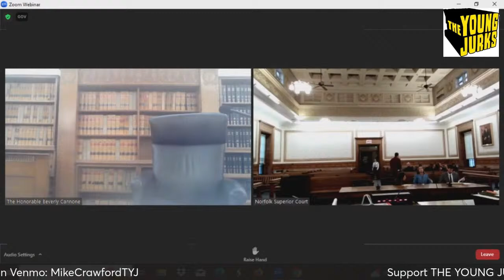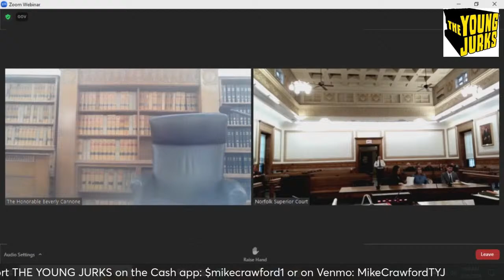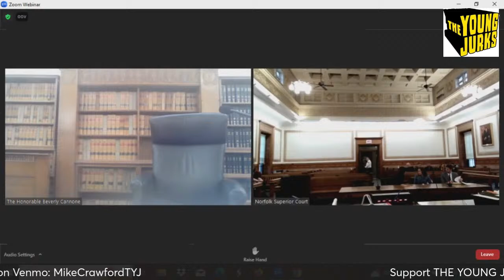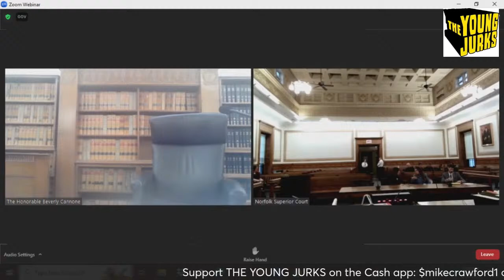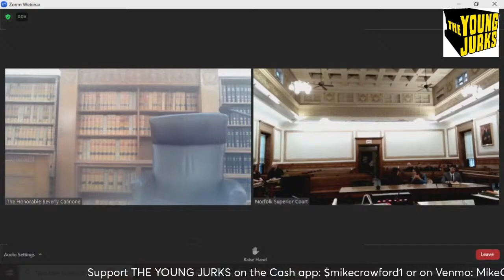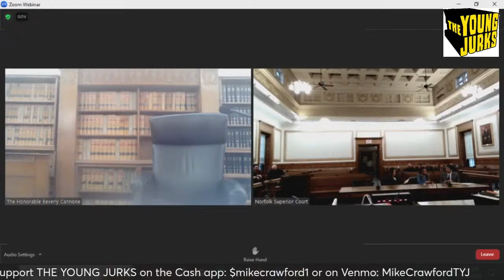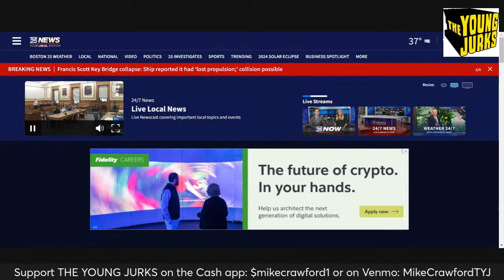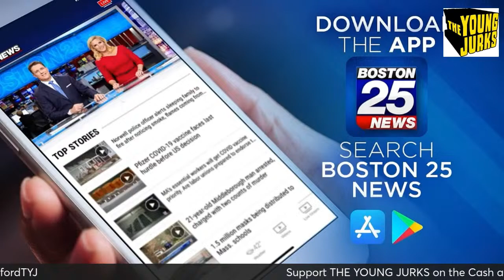Karen Read hearing 3/26/2024